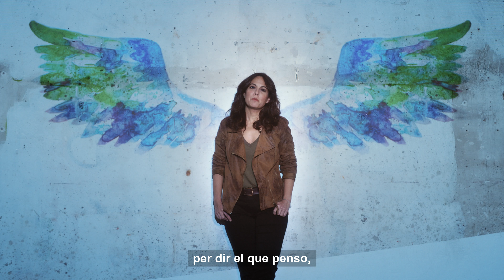LIBRES (Català)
Spot Libres subtítulos Català.